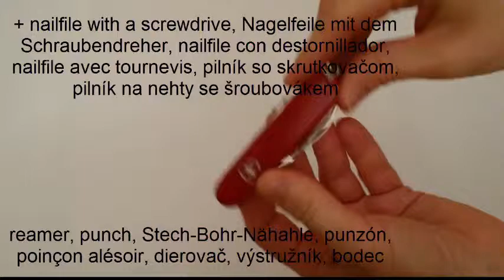Victorinox Sportsman 0.3803